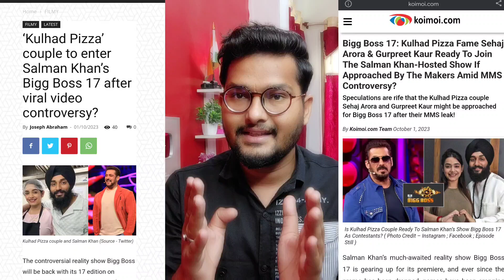Bigg Boss 17 Entry Kulhad pizza couple |BB17 Couple vs single |Salman khan|Gurpreet Kaur,Sehaj Arora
1) Bset wireless mic

2)Best wireless mic

Jawan T Shirt Girls 👇